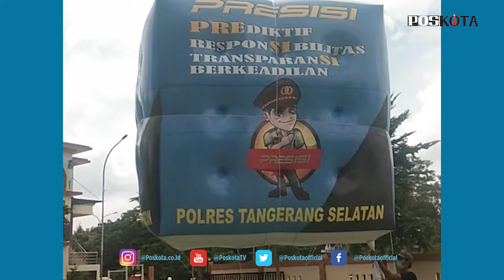TANGGERANG SELATAN, POLISI MERINGKUS PEMBAKAR SUAMI SENDIRI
Polres Tangerang Selatan akhirnya meringkus Kristiana (53), pelaku yang membakar Samsudin (47) suaminya sendiri.

Polisi menangkap Kristiana di Semarang, Jawa Tengah, pada Jumat (05/02/2021) malam.

"Hari ini kita melakukan rilis terkait kasus istri membakar suaminya sendiri. Pelaku sudah berhasil kami tangkap tadi malam sekitar 19.00 WIB di Semarang," ujar Kapolres Tangerang Selatan AKBP Iman Imanuddin  dalam keterangan pers kepada wartawan, Sabtu (06/02/2021).

Kapolres Iman mengatakan, pelaku telah mengakui secara sadar atas perbuatannya membakar suaminya sendiri.

Dikatakannya, perbuatan itu dilatarbelakangi pelaku karena dendam kepada suaminya Samsudin.

"Pelaku merasa sakit hati karena pernah dianiaya oleh suaminya beberapa tahun lalu. Itu yang melatarbelakangi perbuatan pelaku," ungkapnya.